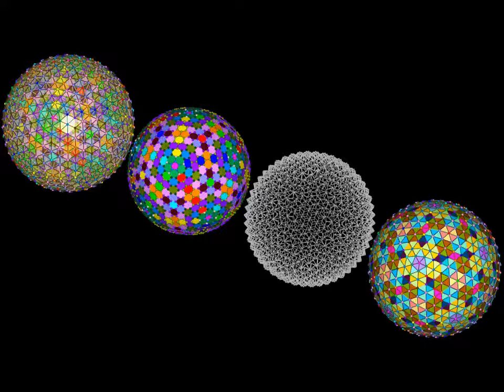Goldberg polyhedron(I 5, 5) in icosahedron 10v 60°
90°+60°=150°
icosahedron 15v 90°
Goldberg polyhedron(I 5, 5)
icosahedron 10v 60°
Goldberg polyhedron(I 5, 5) in icosahedron 10v 60°_analysis